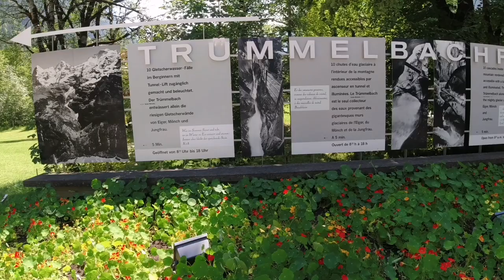Trümmelbachfälle, Trummelbach falls, fantastic waterfalls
The Trümmelbach Falls are the world's only glacier waterfalls that are accessible underground by lift, galleries, tunnels, paths and platforms. They alone carry the meltwater of the glaciers from the Jungfrau down to the valley - up to 20,000 liters of water per second. The water carries with it over 20,000 tons of boulders and scree per year and causes the entire mountain to shudder and make a thundering noise.

The Trümmelbach Falls are part of the Lauterbrunnen Valley's 72 waterfalls, among them also the imposing Staubbach Falls. The hiking tour on mainly flat land leads from Lauterbrunnen to Stechelberg, past water gushing from vertical rock faces that are several hundred meters high.